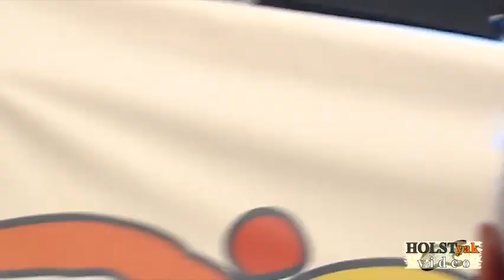Воскресение - Волчья (День крещения Руси 2011) 4/10